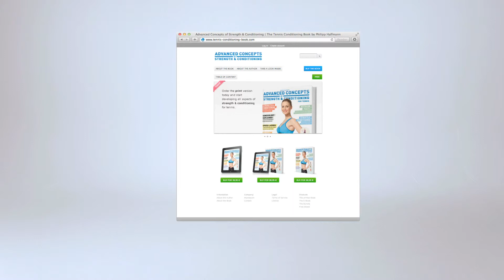Broad Jump With Single Leg Landing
The Broad Jump with Single Leg Landing is a ballistic exercise for advanced athletes to improve neural pathways for explosive running and jumping, body control and coordination.

CREDITS